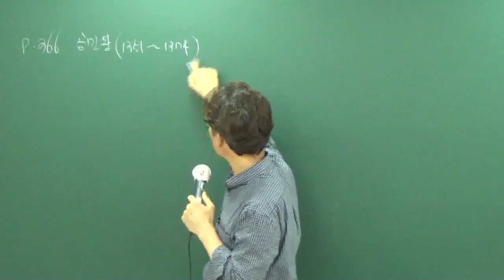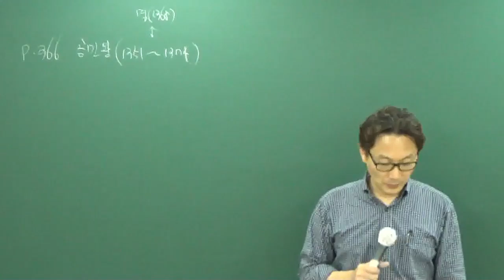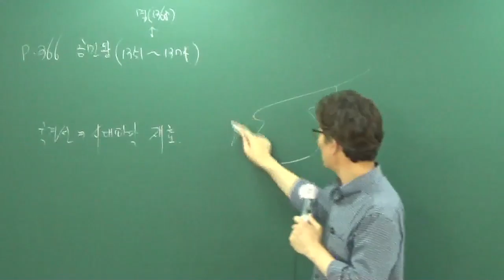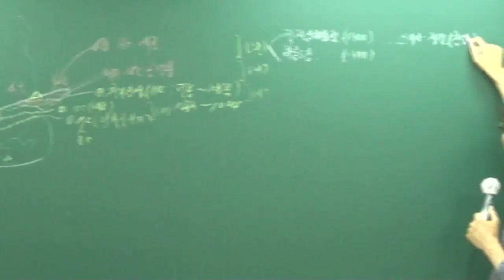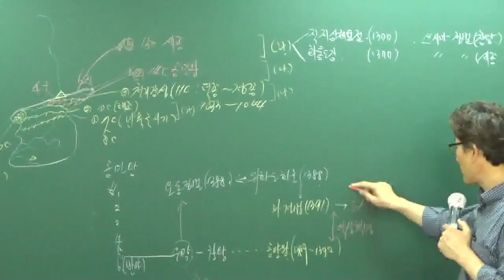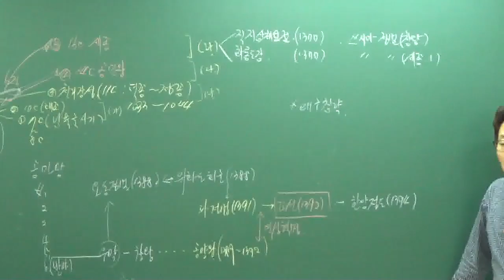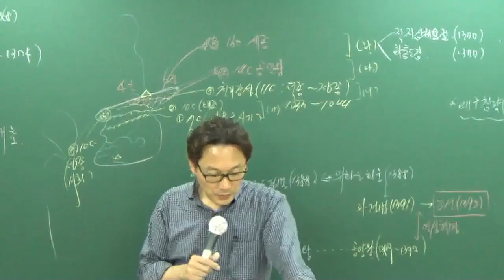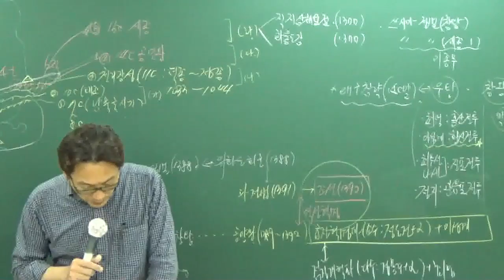[공전무] 공무원 시험대비 이론과정 한국사 27강